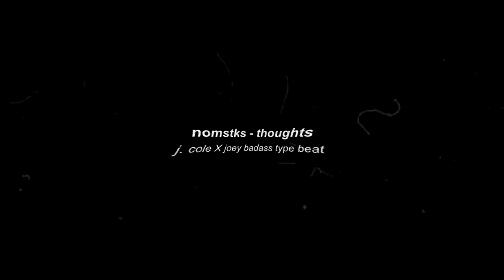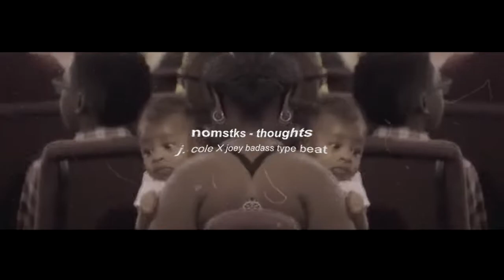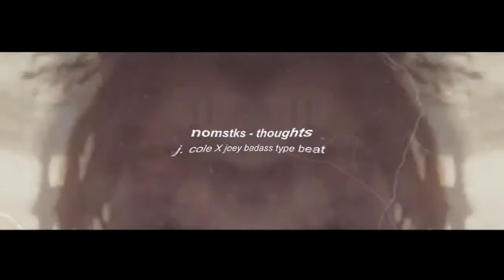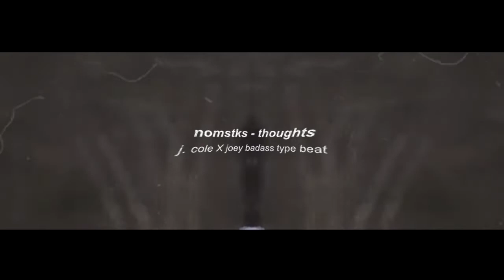J. Cole X Joey Bada$$ type beat 2017 - ''thoughts" (prod. nomstks)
nomstks - thoughts (J. Cole X Joey Bada$$ type beat)
Purchase, instant delivery (untagged) (buy 2 get 1 free!)

[nomistakes].